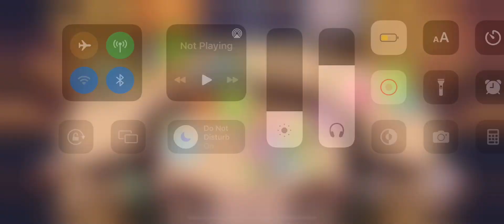Cold Island but I added The Earth Element in Msm composer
So cold island is a trend you say? Time to hop on the trend